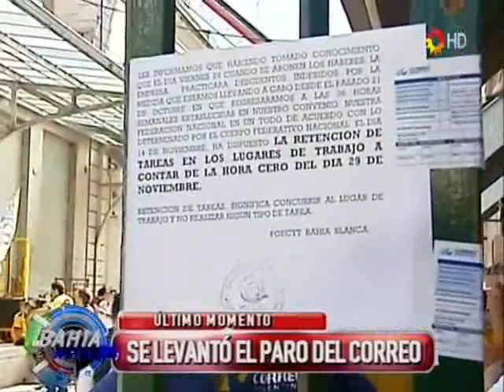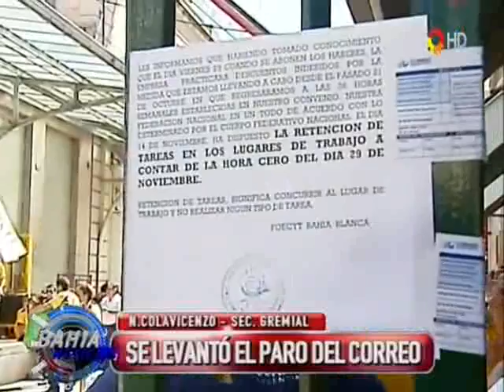Se levantó el paro del Correo